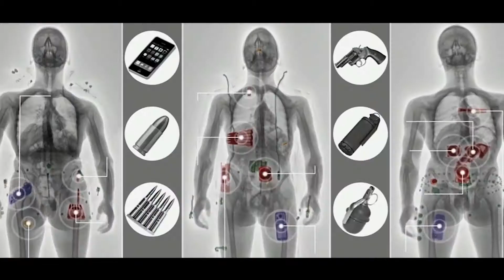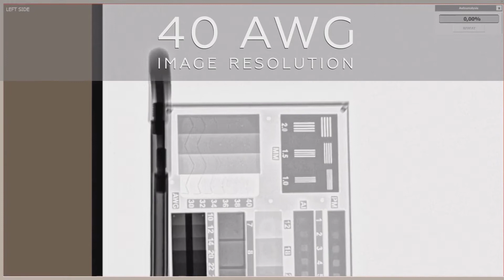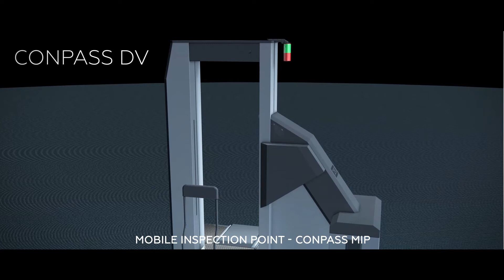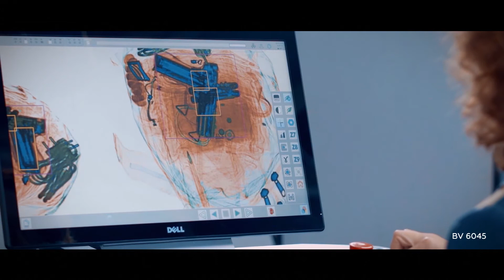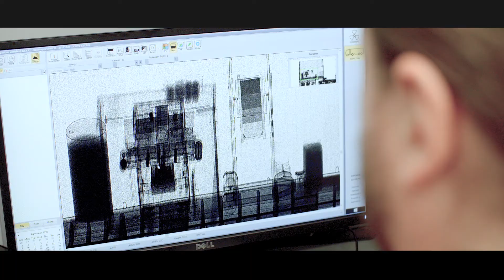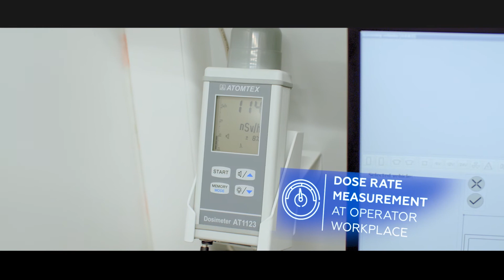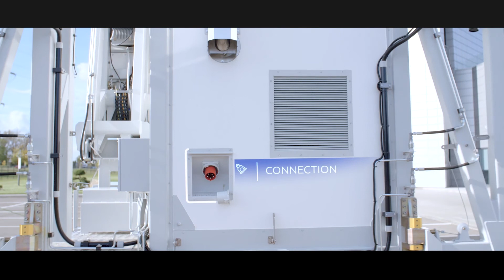Produits Adani sas de sécurité Mobile